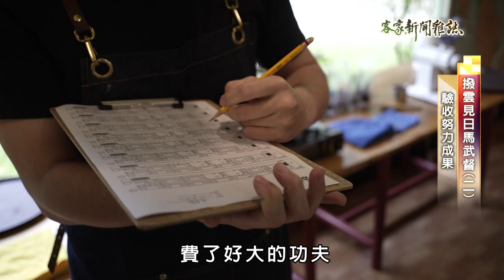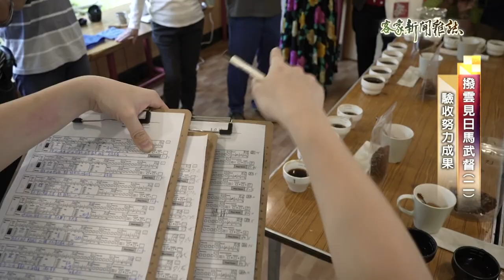《撥雲見日馬武督(二) 驗收努力成果》客家新聞雜誌第797集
新竹關西馬武督的農民，摸索種植咖啡了幾年後，無論是種植咖啡樹或是咖啡豆加工技術一直都無法有長足的進展，2021年他們成立合作社，邀請專家學者手把手的指導後總算突破瓶頸，還特地邀請杯測師來鑑定。跟著邱月華跟江長銘的鏡頭一起去看看。